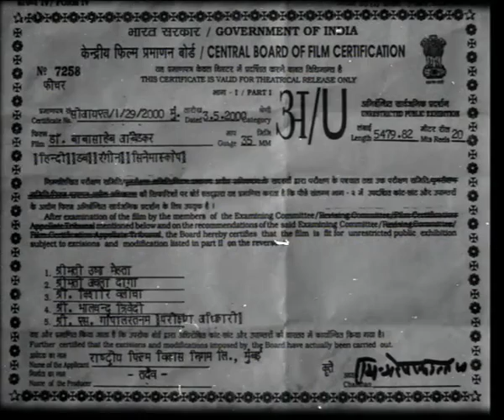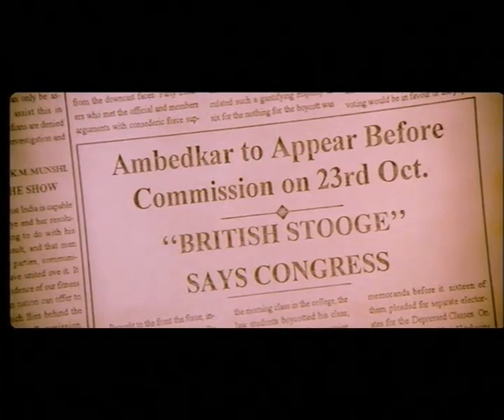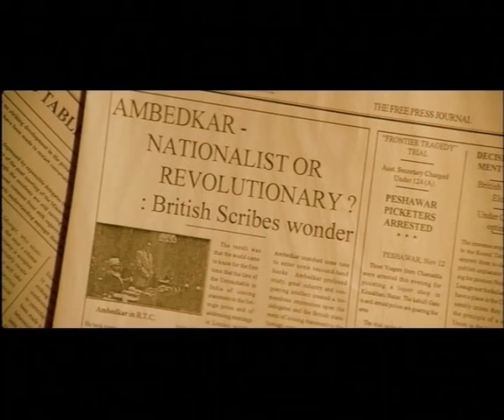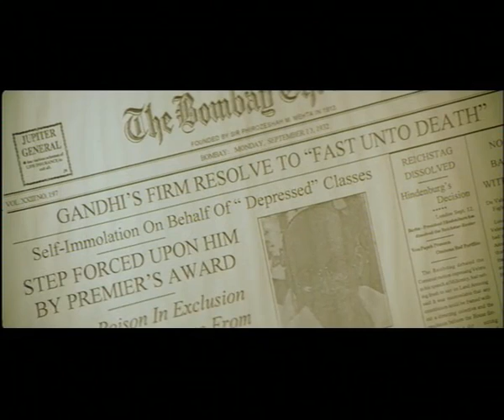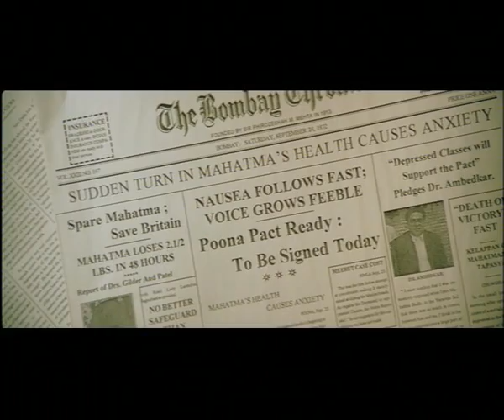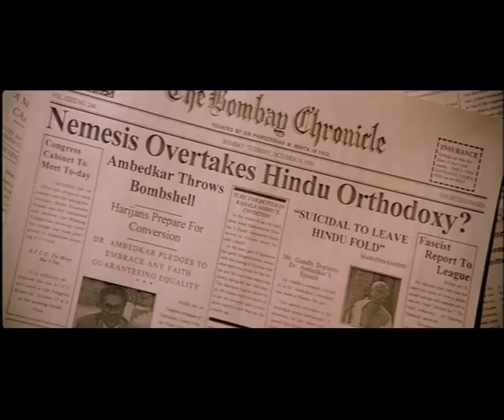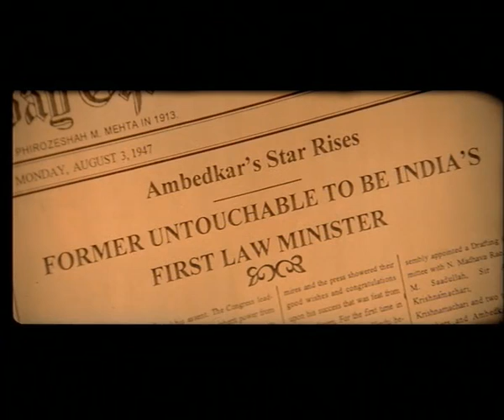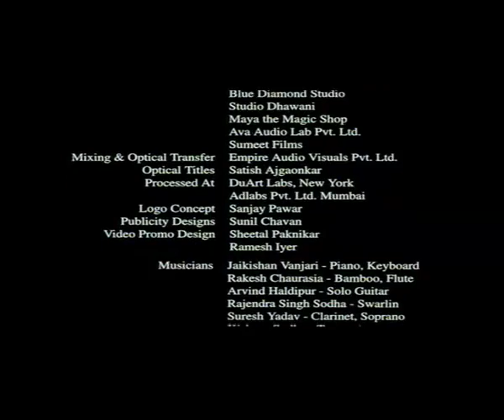Dr Babasaheb Ambedkar, the Untold Truth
This three-hour film biography of one of India’s most important social reformers was completed in 1999 by Jabbar Patel, who had previously made a well-received, but fairly short, documentary about the same subject.

The intention when making the film was two-fold: to produce a dramatic work that would be on the same scale as the Gandhi movie in the 80s; and to correct the historical facts regarding the life of the man and the history of the country. That this was controversial can be shown by the fact that the director took almost 2 years to get the film past the censors.

To say the story is epic is very much an understatement, only in fiction would we expect to come across such a story. Here is a man who was born an untouchable at a time when they were largely forbidden education – he himself was not even allowed inside the classroom.

He managed to get a Baroda State Scholarship and then studied at Colombia University in New York, where he prepared his MA. He later went on to London and did his PhD thesis and meanwhile studied law, attaining both his degree and being called to the bar within three years. In doing so he faced and overcame enormous hardships along the way, but his determination brought him through.

Back in India he started working for the upliftment of the untouchables, which brought him into conflict with mainstream Hindu society, which was still shackled to the law books and customs that had been passed down to them. He wrote articles, led marches and engaged in civil disobedience to attain his aims, and gained a huge following amongst the people.

He also had to struggle with the leader of the Independence movement, Mahatma Gandhi, who had his own – and sometimes very different – approach to the problems the country was facing. Branded as a traitor for dealing with the colonial government, and facing opposition to his upliftment and human rights programme, he still managed to struggle on, eventually coming to an uneasy compromise with Gandhi.

The Indian Congress would only agree to support the Allied Powers during the war if they were guaranteed independence after it, and when the time come it was Dr. Ambedkar who was appointed the nation’s first law minsiter, and was the main person who drafted the constitution. Another of his attempts at reform to uplift the legal position of women, called the Hindu Code Bill, died in parliament, and he thereafter resigned his seat.

Already in the 1930s Dr. Ambedkar had announced that because of the impossibility of reforming the Hindu system he would himself leave the fold and take his followers with him, and the final revolutionary act of his life was to renounce Hinduism and declare himself a Buddhist following the Theravada school. That was in 1956, and he died only two months later.

He had previously written a book called Who were the Shudras? in part of which he tried to show that originally the Mahar people, the caste he was born into, were originally Buddhists who had been forced outside of regular society when they refused to give up their beliefs and practices, and so he considered his conversion a re-conversion.

The film is compelling because the character it portrays is so heroic, but I found that the epic sweep of historical events that was found in the Gandhi film was missing here, and for an outsider they may have difficulty piecing together the life story with the historical story. Next week I will show a recent documentary by Stalin K. about the situation of untouchables (now called dalits) in India today.